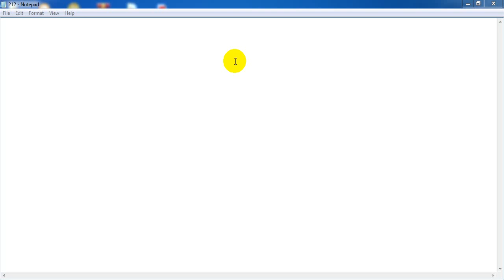المحاضرة الأولى -دراسات تأمينية واحصائية بلغة - ثانية لغة - د أحمد رمزي - ترم تاني 29-3-2021